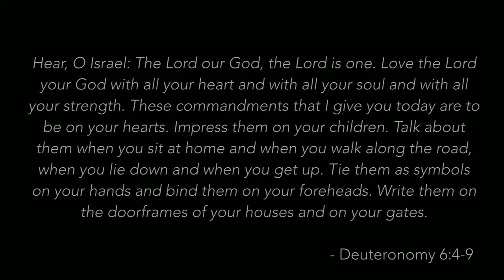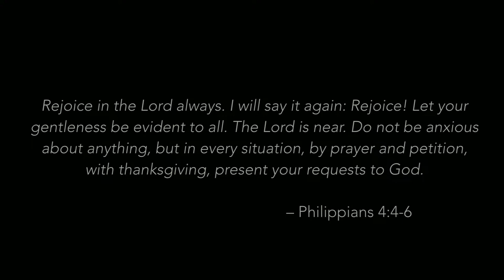When We Are Thankful, Pastor Lonnie, November 20, 2022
Thanksgiving Message by Pastor Lonnie